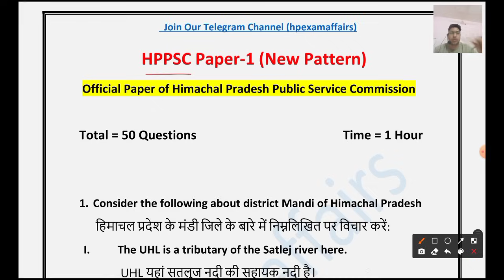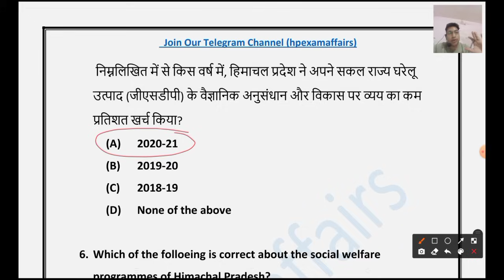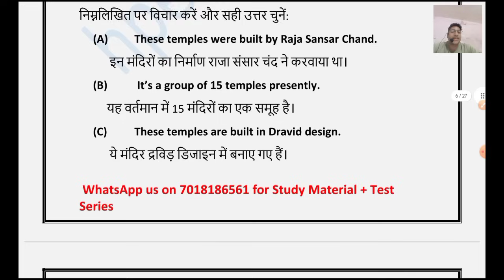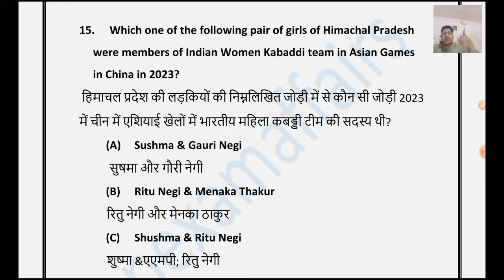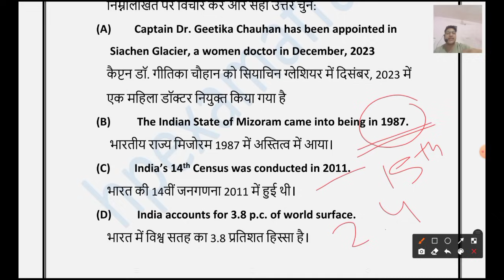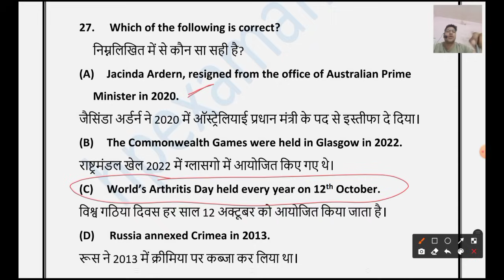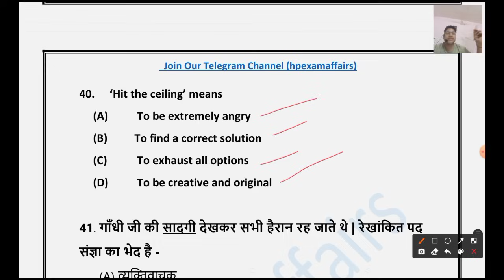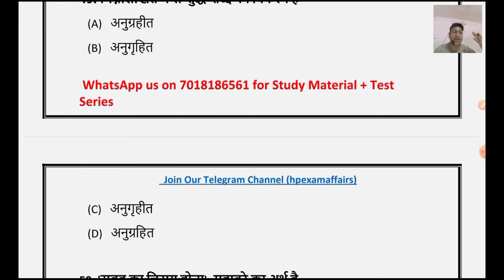HPPSC Paper-1 Official Exam | Original Question Paper | New Pattern | hpexamaffairs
HPPSC Paper-1 Official Exam
Based on Latest Pattern of HPPSC

👇👇Our Products 👇👇

HPPSC Allied Services 2024 Complete Study Material with Test Series

HPPSC Paper-1 2024 Complete Study Material with Test Seriespp

1) HP Police Sub-Inspector
2) JBT Commission
3) Conductor
4) Patwari
5) JOA IT
6) Allied Services
7) Forest Guard
8) Jail Warder
9) Panchayat Secretary
10) TGT Commission
11) HP Police Constable
12) Naib Tehsildar
13) HPPSC Paper-1
14) HP High Court Clerk

• 200+ Recorded lectures
• 100+ PDF Notes
• 100+ Test series
• 100+ Previous Papers
• Doubt Sessions